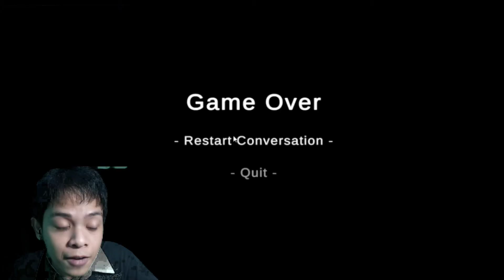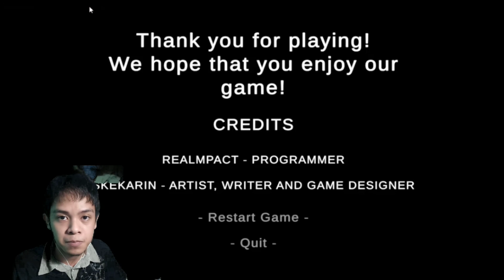NICE NEIGHBOR, THAT WANTS TO KILL ME!! - Leftover